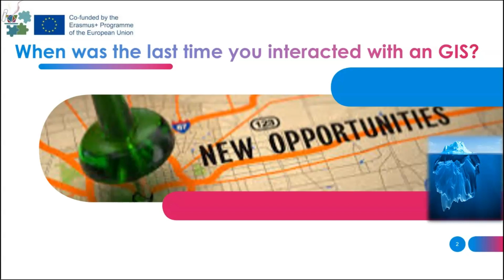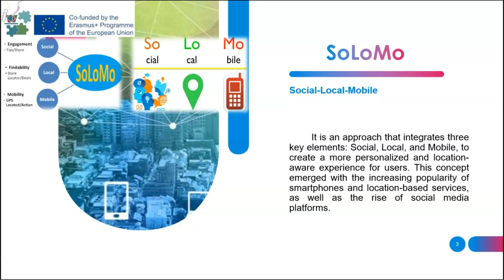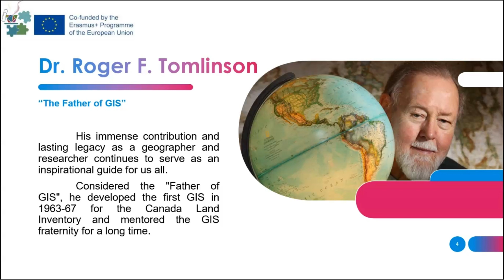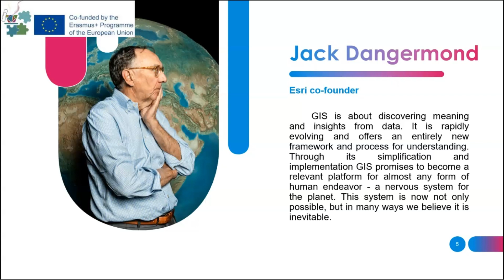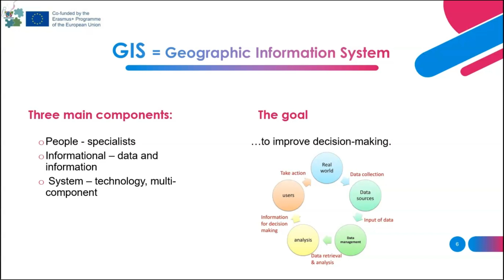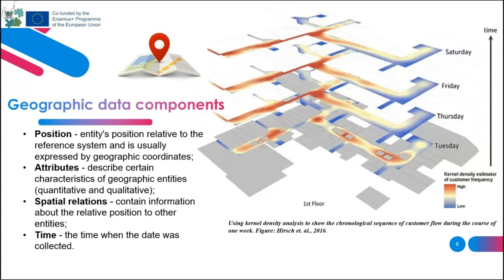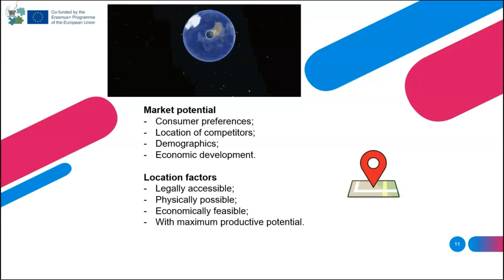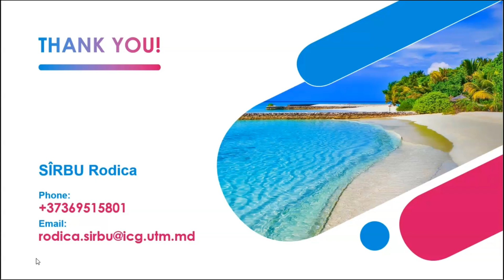Lecture 1 Digital Tools GIS